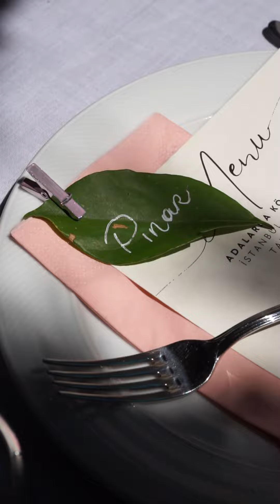Adalarda Köklere Dönüş: İstanbul Ermeni Sofrası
Harika bir yemek buluşması oldu!
Yenilikler için takipte kalın.